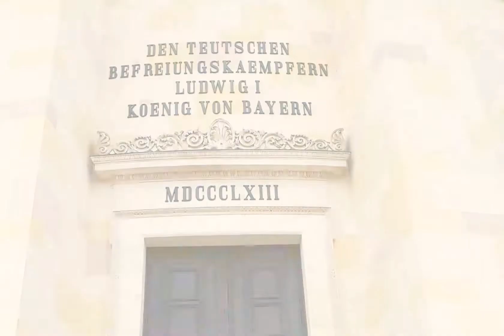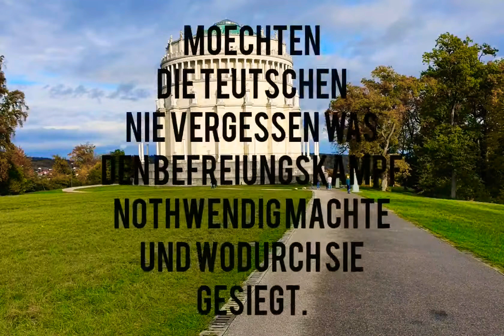"Hall of Liberation" Walhalla in Germany - Befreiungshalle Kelheim Regensburg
The Befreiungshalle ("Hall of Liberation", German: [bəˈfʀaɪ̯ʊŋsˌhalə]) is a neoclassical monument on the Michelsberg hill above the town of Kelheim in Bavaria, Germany. It stands upstream of Regensburg on the river Danube at the confluence of the Danube and the Altmühl, i.e. the Rhine–Main–Danube Canal. It is just downstream of the Danube Gorge, towering above its lower end. It was commissioned by King Ludwig I of Bavaria to commemorate the victory over Napoleon in the Befreiungskriege of 1813–1815.